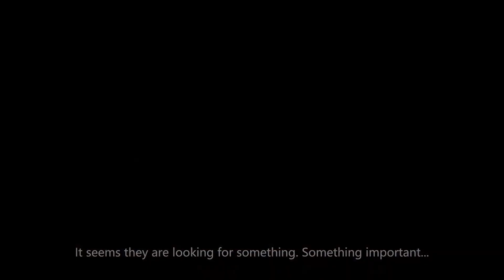Devil May Cry: Peak Of Combat | The Rise of the King of Demons Trailer